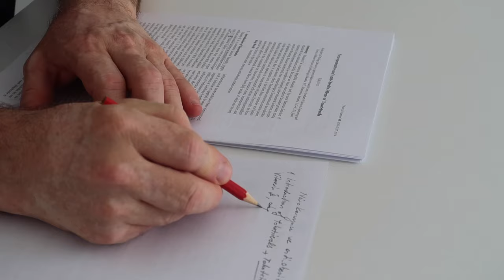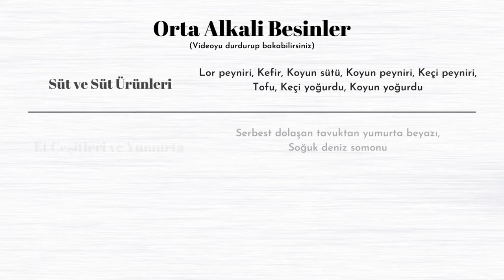Sağlığınız için Bunları KESİNLİKLE Uygulayın! Doktordan Alkali Yaşam Önerileri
Sevgili dostlarım, geçen hafta sizlere asidik gıdaları anlatmıştım. Her kötünün bir kahramanı, her Ying'in bir Yang'ı vardır! Bugün alkali gıda önerileriyle karşınızdayım. sizlere keyifli seyirler dilerim.

My dear friends, last week I told you about acidic foods. Every villain has a hero, every ying has a yang! Today I am here with alkaline foods suggestions. I wish you a pleasant viewing.

👉🏼Alkali Yaşam Bir Bütündür kitabımın satış linki:
👉🏼Link of my book "Alkaline Life is a Whole":

Diğer Kitaplarım:
My Other Books:

👉🏼Kahveli Yaşam ve Sağlık Üzerine Etkileri:
👉🏼Effects of Coffee on Life and Health:

👉🏼İzah Edilemeyen Erkek Kısırlığı:
👉🏼Unexplained Male Infertility:

Video Shot and Edited by DNA